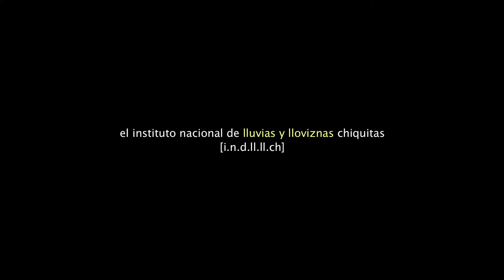¿cómo moverse libremente bajo la lluvia? - IV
30 de octubre, disco/libro nuevo!!!. Descarga gratuita desde

Manual para moverse libremente bajo la lluvia.